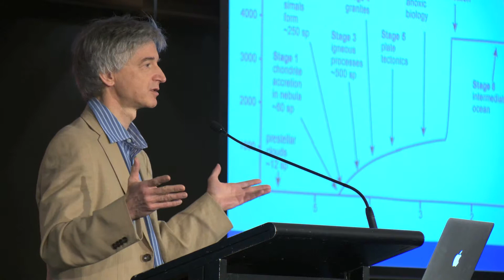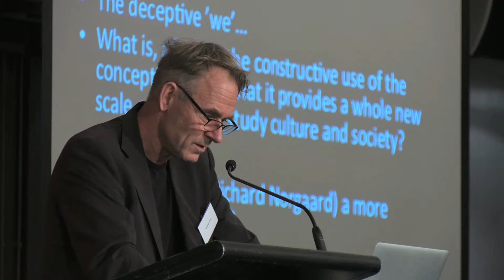Encountering the Anthropocene.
Professor Iain McCalman introduces the term 'Anthropocene' and considers how it is transforming the mission of the Humanities (00:38). He gives an overview of the conference: Day 1: Perspectives (1:05). Day 2: Caring for Country (2:24) and Day 3: Animals, Plants, Food (3:08) and reminds us that the humanities can bring feeling, emotion and passion to environmentalism in our mission to save the world.